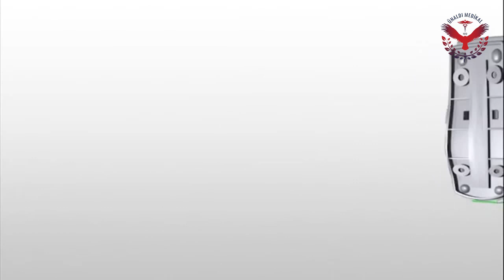Planmeca ProSensor HD RVG